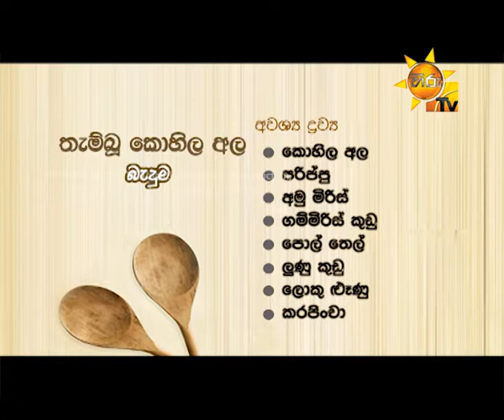MORNING SHOW SEGMENT - KATATA RAHATA | 2017-10-04